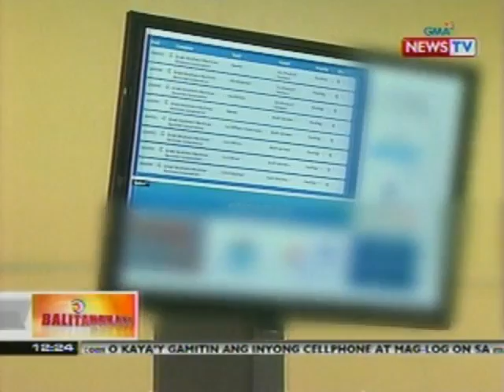BT: Kauna-unahang seafarer center sa Pilipinas, binuksan sa Maynila